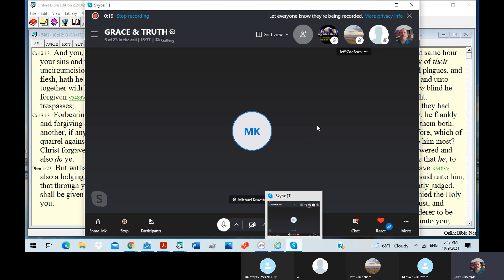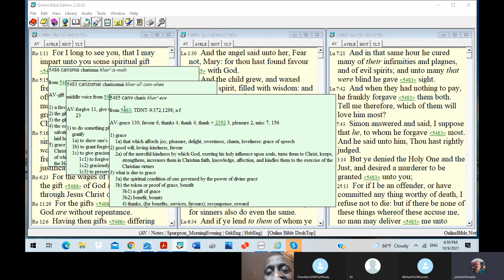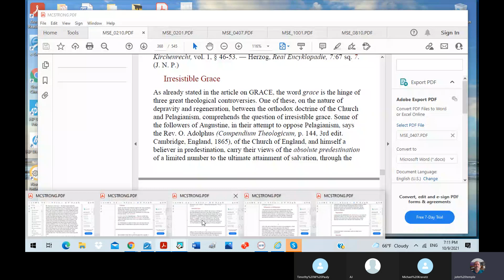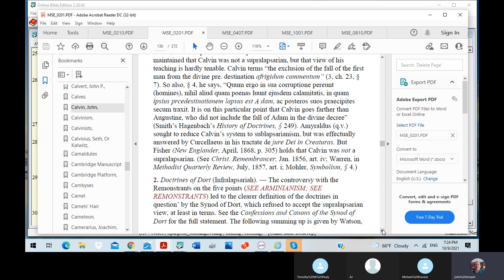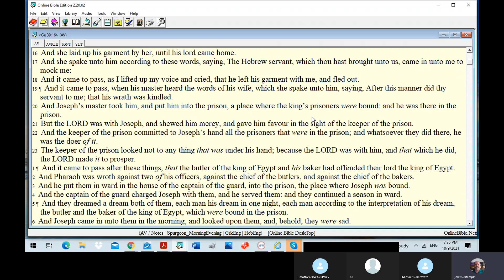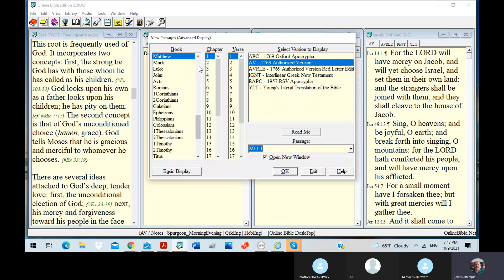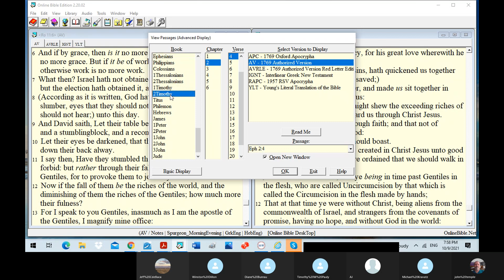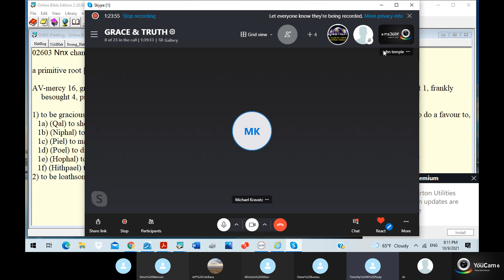#0028 TULIP: Irresistible Grace, Predestined for Heaven, Foreordained to Hell, Elect or Reprobate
John Neurohr Skype Meeting TULIP Irrestible Grace. Predestined for Heaven. Foreordained to Hell. Elect or Reprobate #0028

Video-20211010_001220-Meeting Recording